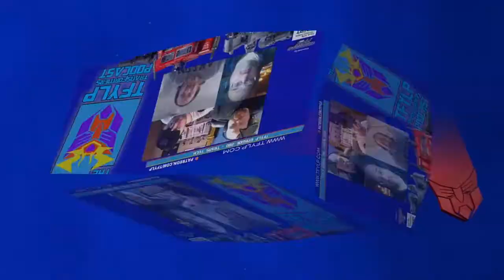Cut the Tape is Back from TF Con